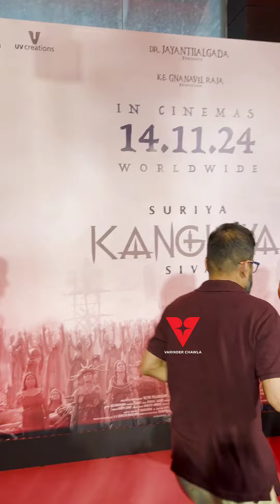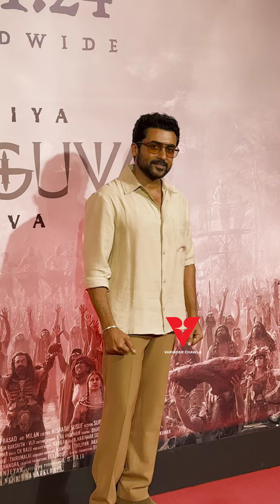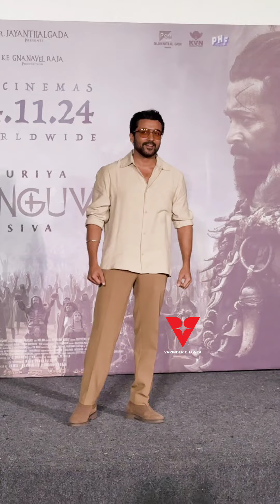Grand Stage Entry || Press Conference Of ‘Kanguva" || Suriya Sivakumar, Disha Patani, Bobby Deol